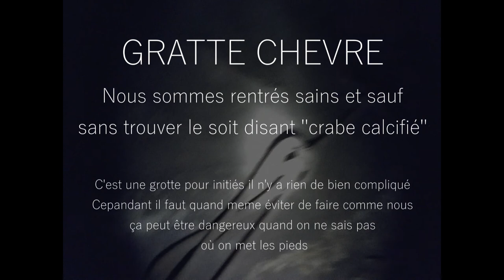Grottes de gratte chèvre (agris (16))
On à été visiter la grotte de gratte chèvre, peu populaire mais sympathique lorsqu'on débute. Le site se trouve à agris, l'emplacement se trouve assez facilement sur internet. Nous avons explorés toute la grotte (nous y sommes retournés après la vidéo), si vous souhaitez y aller, avez des question, ou encore mieux si vous savez où trouver le crabe calcifié, manifestez vous !